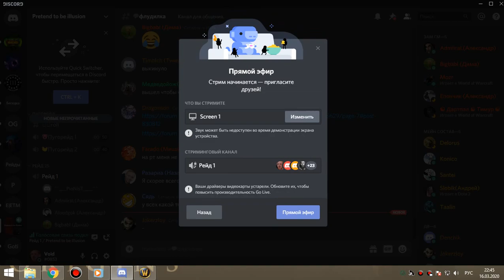1я часть ЗС армс-пвар 16 03 20